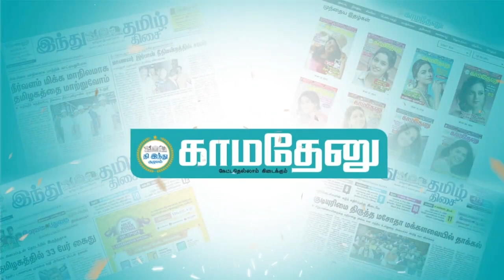சீனக் கொடி... விளம்பரக்காரன் பண்ணுன தவற கவனிக்கல!